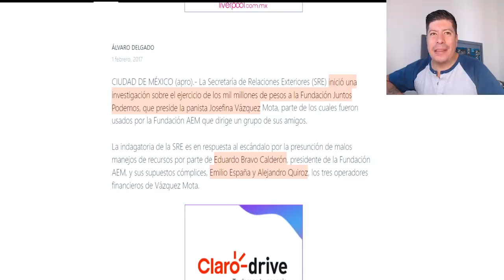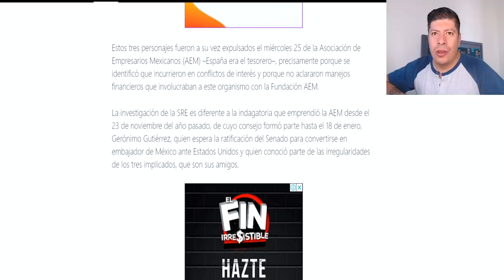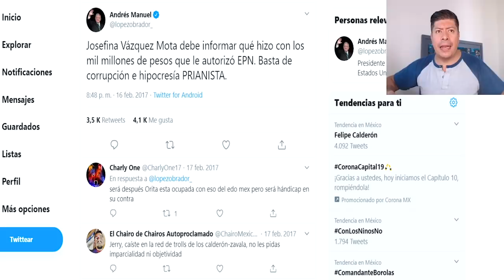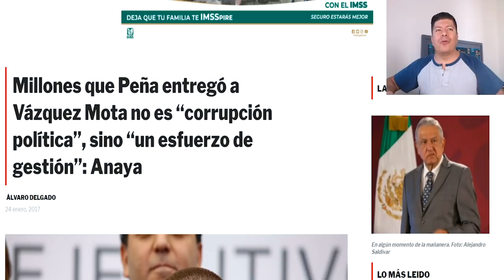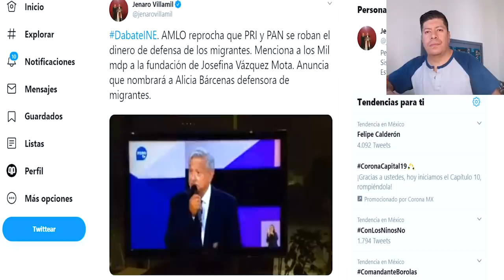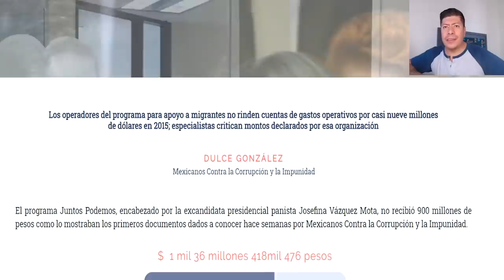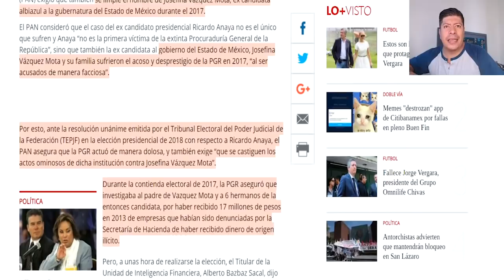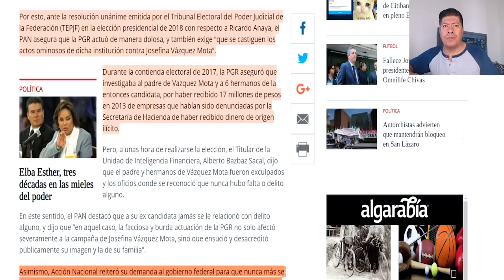QUE CALLA LO TENÍA CHEPINA Y ANAYA LA DEFIENDE